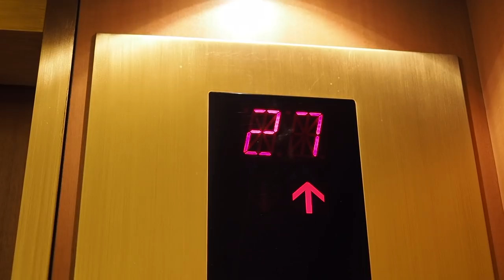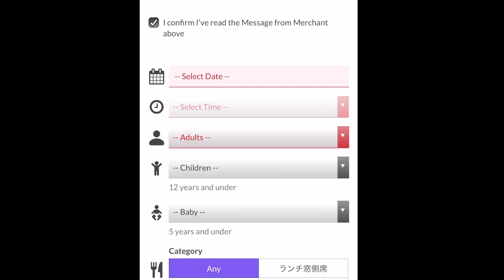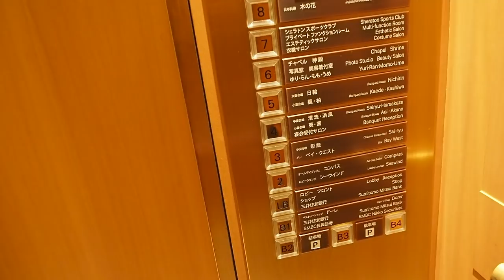Strawberry Sweets Buffet at Yokohama Bay Sheraton, Japan 🍓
I found an amazing strawberry sweets buffet in Yokohama, Japan & if you love strawberries, you will LOVE this place.